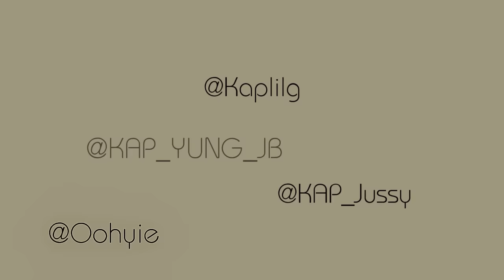KAP (Kidz At Play ) Big Jussy, Yung Jb, Lil G - SORRY Ft. Bandit Gang Marco Official Music Video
KAP (Kidz At Play )- SORRY Ft. Bandit Gang Marco Official Music Video Playin games city girl KAP Kidz At Play Stay For Lil Longer Ft Lady Rich (LRK) Official Music Video Feat. go check out RICH KIDS NUN BUT NUMBER!! RICHKIDS LIL - facebook flexers lil jussy yung jb they she too much take ya wife Playin GAMES @KAPLILG @KAP_JUSSY @KAP_YOUNG_JB PLAYIN GAMES city girl 3 playa